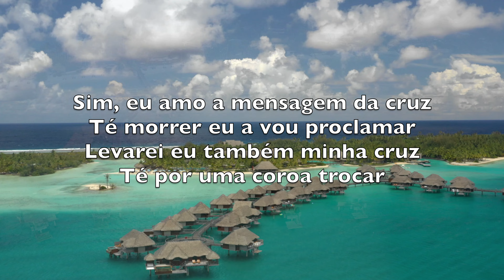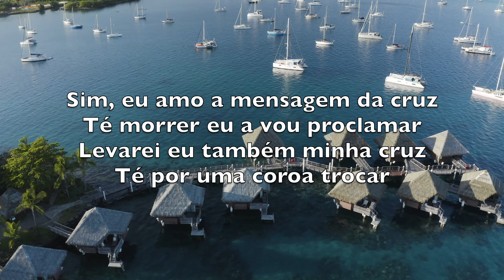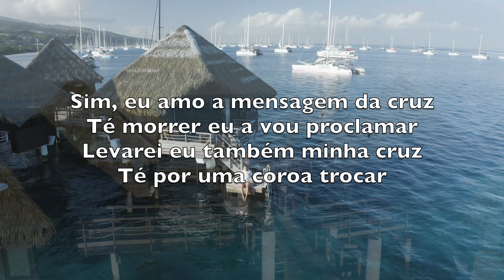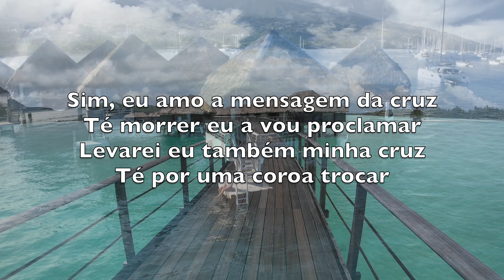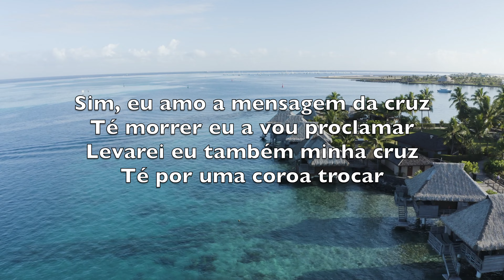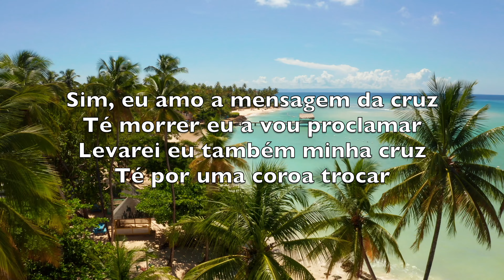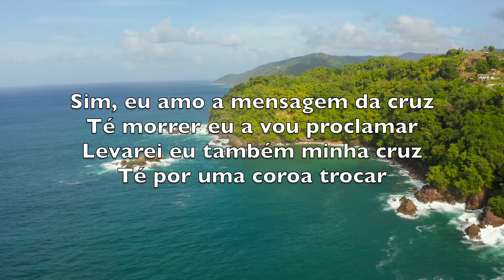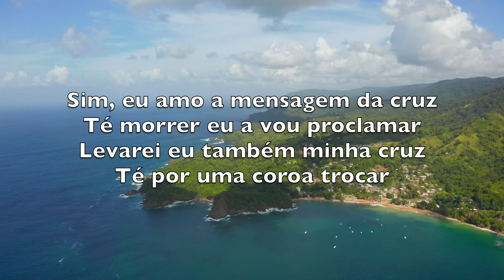Rude Cruz (The Old Rugged Cross) - Karaokê Saxofone Barítono Instrumental George Bennard V2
Rude cruz se erigiu
Dela o dia fugiu
Como emblema de vergonha e dor

Mas contemplo essa cruz
Porque nela Jesus
Deu a vida por mim, pecador

Sim, eu amo a mensagem da cruz
Té morrer eu a vou proclamar
Levarei eu também minha cruz
Té por uma coroa trocar

Nessa cruz padeceu
E por mim já morreu
Meu Jesus, para dar-me perdão

Eu me alegro, eu me alegro na cruz
Dela vem graça e luz
Para minha santificação

Eu aqui com Jesus
A vergonha da cruz
Quero sempre levar e sofrer

Cristo vem, Cristo vem me buscar
E com Ele no lar
Uma parte da glória hei de ter